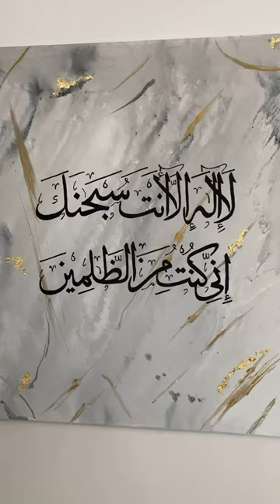Gray marble effect islamic calligraphy Handcrafted canvas with dua yunus AS